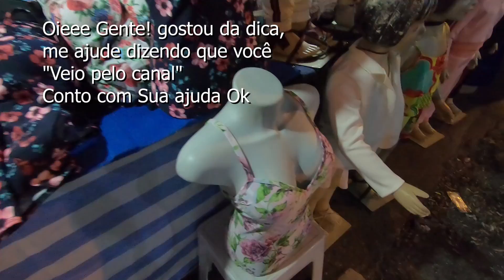MADRUGADA NA RUA TIERS MUITO BARATO - NOVIDADES | verão | Bônus Infantil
Olá pessoal, eu e a karyna fizemos um tour essa madrugada pela rua Tiers. para deixar vocês super atualizados das novidades. A feira da Madrugada acontece no Brás, de Segunda a Sábado das 2 da manhã as 6:00